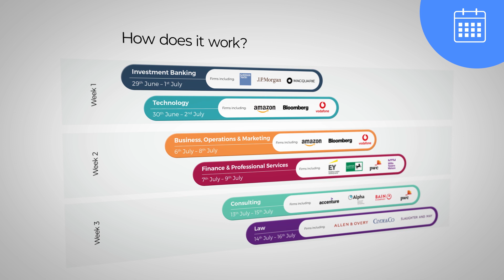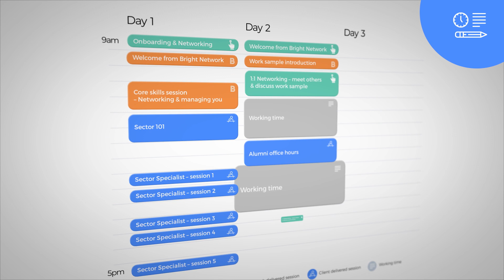Bright Network's Internship Experience UK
Bright Network is bringing together world leading employers and top educators for a series of three-day virtual experiences. Open to students and recent graduates, it’s a completely free opportunity to discover career paths, meet employers and boost your employability.